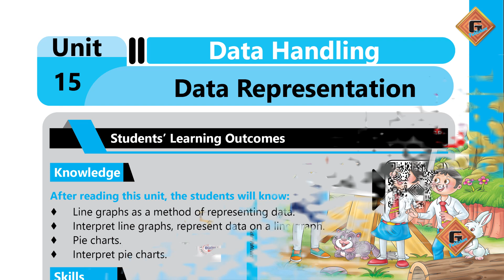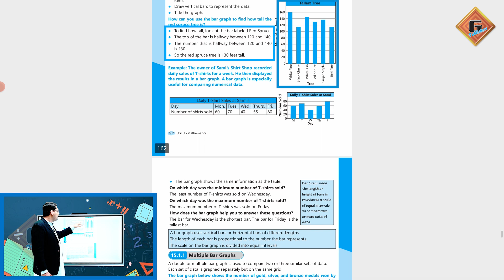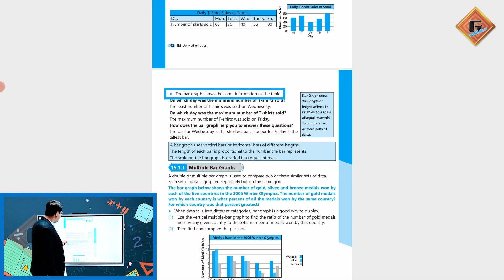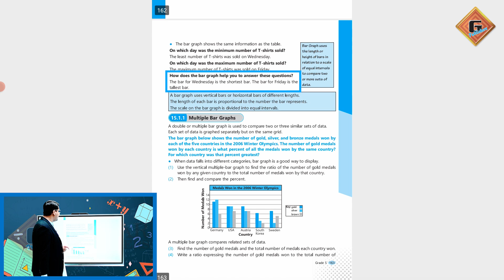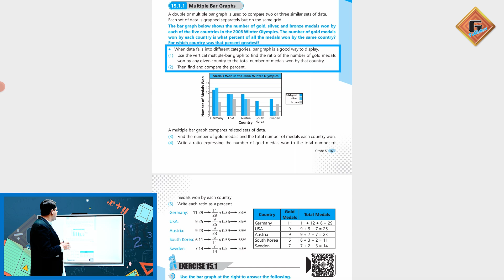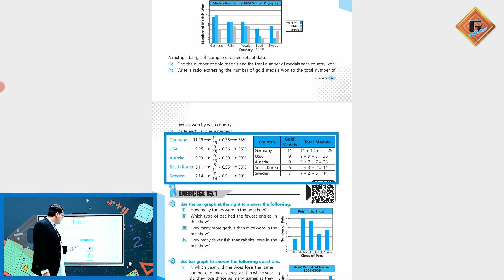Gohar Skill Up Mathematics 5|Unit 15|Lec 2|Bar Graphs